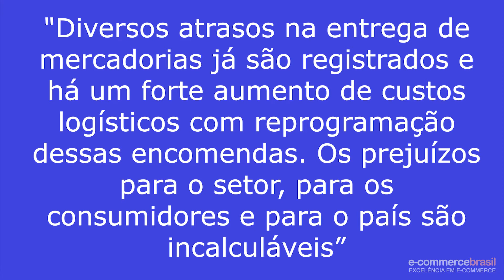Greve dos caminhoneiros - Radar do E-Commerce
O Radar do E-Commerce desta sexta-feira traz um especial sobre a greve dos caminhoneiros e o seu impacto nas lojas virtuais. Acompanhe!